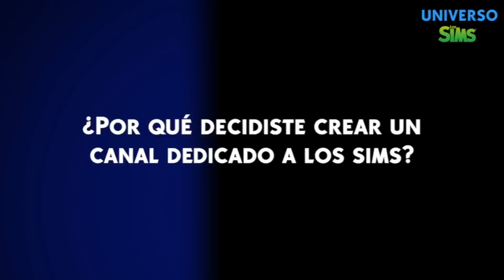Universo Los Sims #5: ¡todo sobre la expansión Urbanitas!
En el nuevo magazine sobre Los Sims 4, os contamos todo sobre la expansión Urbanitas. ¡Y sorteamos un código! Además, consejos, trucos, entrevistas...